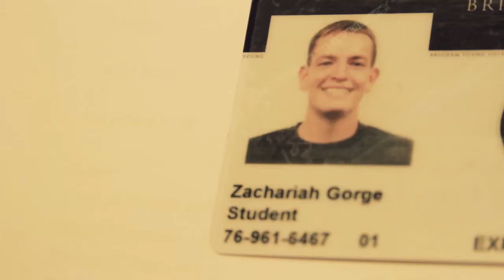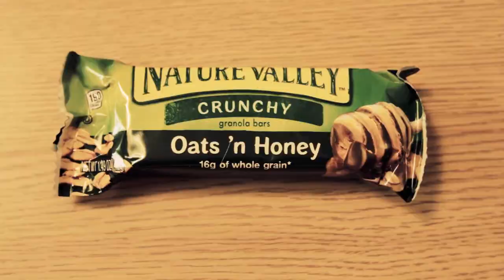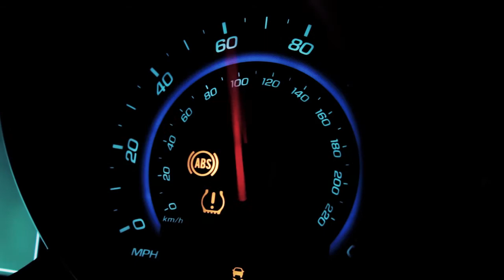Golden Light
Music Video, Life, Entertainment (2017) A music video based on the song "Golden Light" by STRFKR. Conveys what stress can do to the human mind and how it can hallucinate its own fantasy.